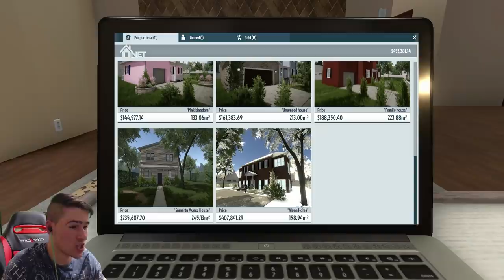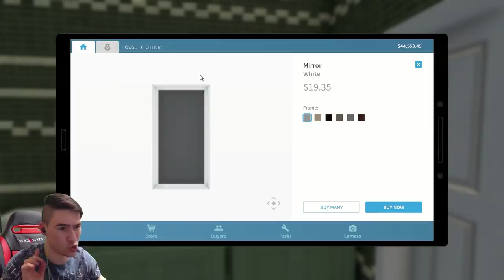Къщата от "Сам в къщи"